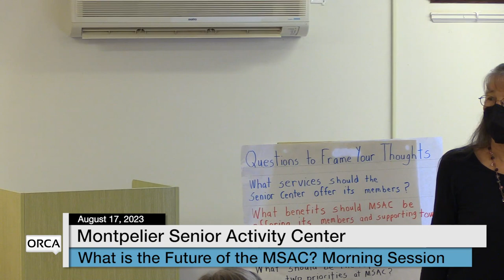Montpelier Senior Activity Center - What is the Future of the MSAC? Morning Session